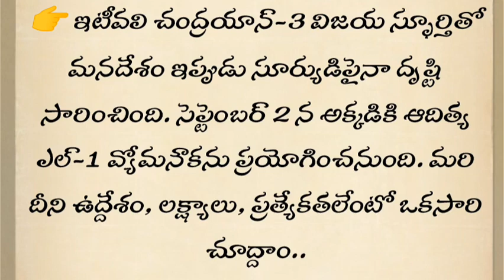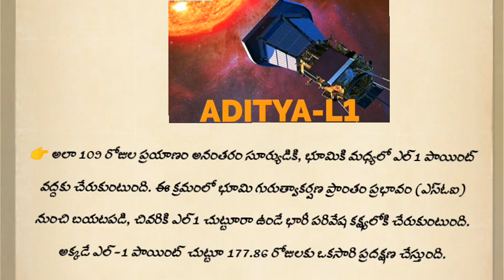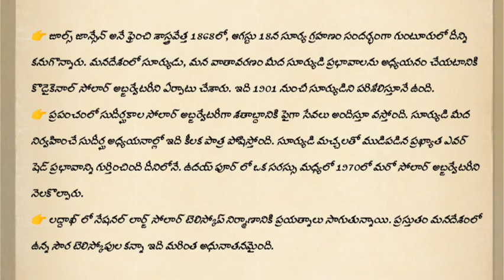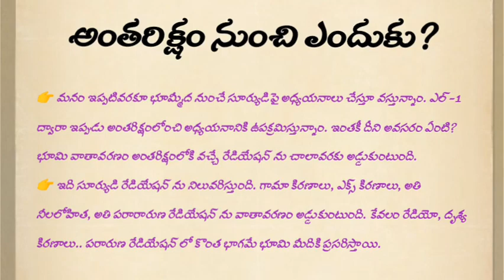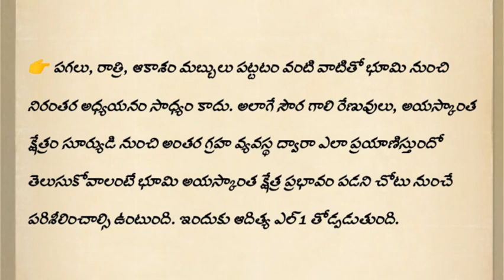ఆదిత్య వస్తున్నాం! (Part 1) / aditya L1 / ISRO